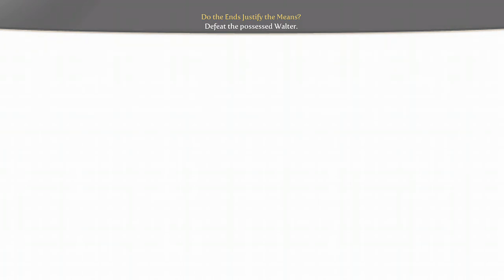Can we Save Albion? - Fable 3 Playthrough Ending (#9)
We're continuing our Fable series, and we're finishing off with some more tough sacrifices, and an intense battle for the city, when the darkness finally shows up a year later!